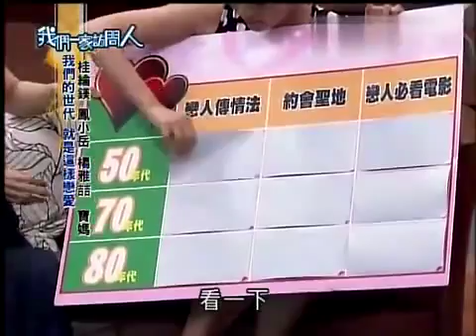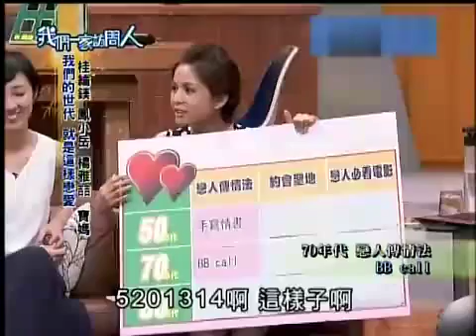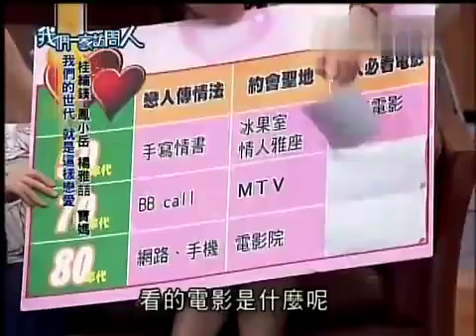我們一家訪問人【精華】 - 我們的世代 就是這樣戀愛